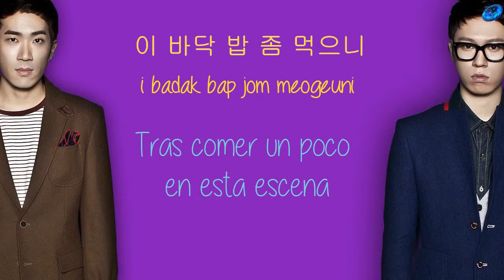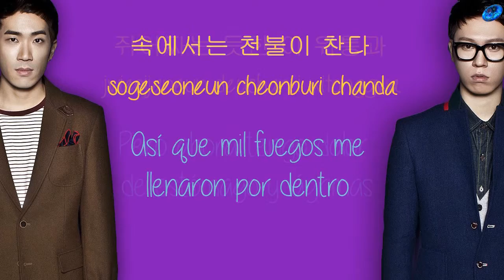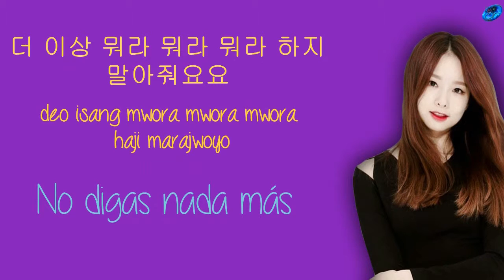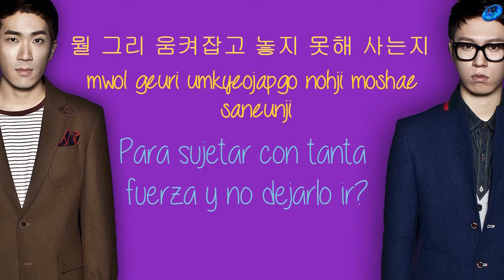Baechigi - Shut up [Sub. Esp + Han + Rom]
| 배치기 닥쳐줘요 MV (feat.솔지 of EXID) (BAECHIGI SHUT UP)
© Song ~ Shut up
© interprete ~ Baechigi